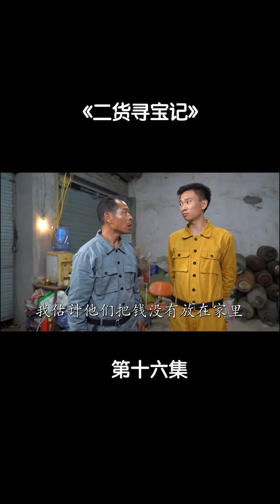二貨兄弟斥巨資購買棉衣，做大生意的起點，非常高調的炫富【爆笑三江鍋】16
本想以普通人的身份和你相處，可是實力不允許啊
爆笑三江鍋團隊一心致力於原創搞笑視頻，只為逗樂大家，在搞笑的同時蘊含哲理
三江鍋 巨資 炫富 爆笑 二貨尋寶記 我们强调了视频内容的合规性，绝对没有任何不良引导或危险行为。